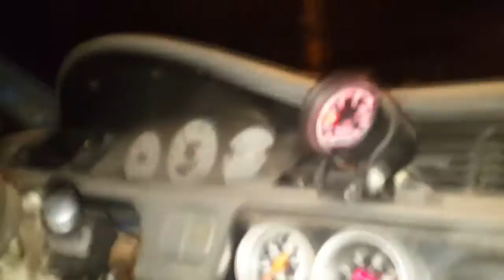team burgos 26-jul-2015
all motor blue EF B18  and  yellow EG B20  15psi boost...3rd and first place  in this race more to come very soon!